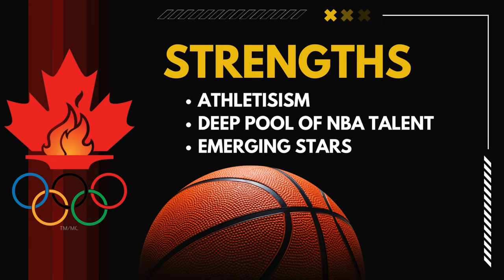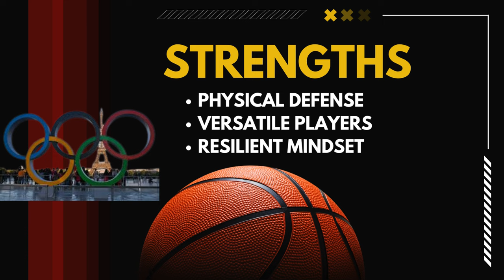USA At Risk Of Not Securing Gold In Paris Olympics...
Team USA exhibitions before the Paris Olympic Games included close games and narrow escapes. Could the USA Men's team be at risk of not securing the gold medal? Has the rest of the world finally caught up to America?